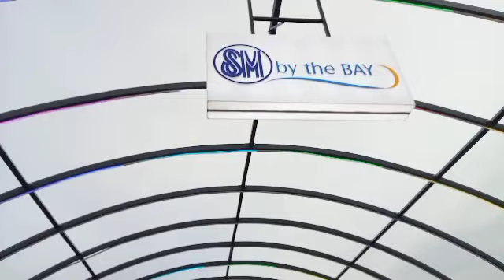SM BY THE BAY SUNSET AT MALL OF ASIA GREAT UNIQUE SUNSET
sm by the bay sm mall of asia sunset unique and great relax your ayes to see beautiful at sm moa sea side come and enjoy fun rides shopping mall and restaurants with your family friend